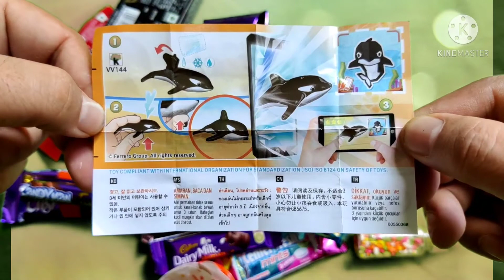ASMR, kinder joy, lot's of candies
In this Kidzee tube channel we try to post video of kitkat, dairy milk, dairy milk crispello, Oreo, Britannia good day, sneakers, five Star, Nestle Milky bar, lickable, gems, perk, munch, Lollipop, pim pom, kinder joy, dark fantasy, etc
here are some names of chocolates given which we unbox at our YouTube channel Kidzee tube.
kitkat, dairy milk, dairy milk crispello, Oreo, Britannia good day, sneakers, five Star, Nestle Milky bar, lickable, gems, perk, munch, Lollipop, pim pom, kinder joy, dark fantasy, Britannia jimjam etc.